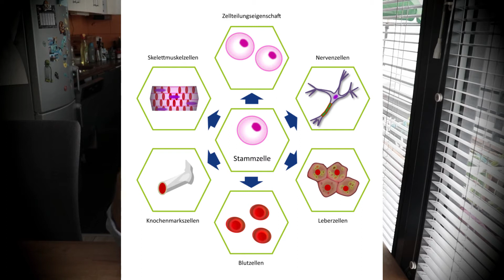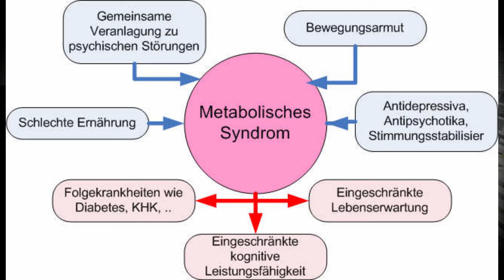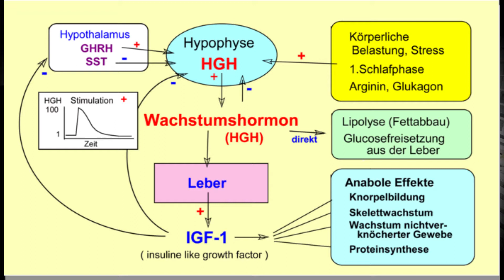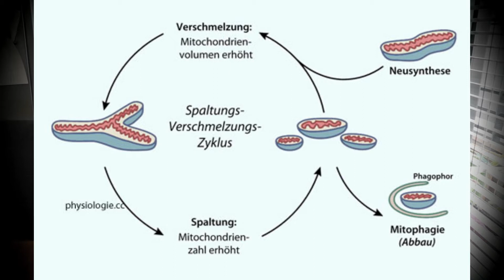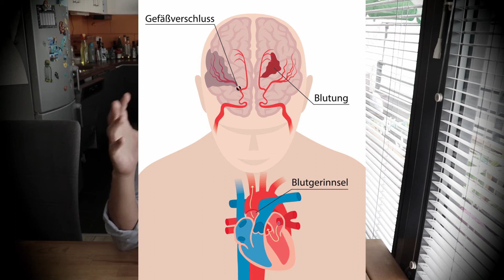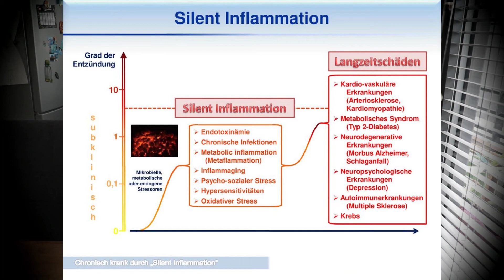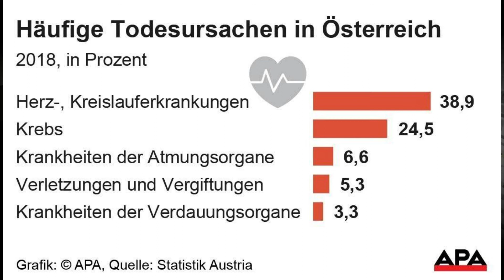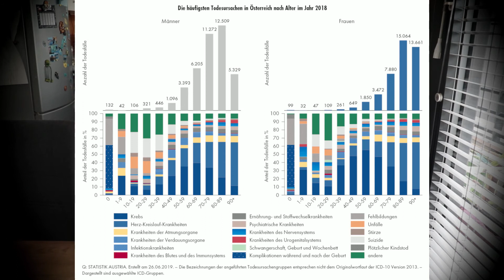10 Wege wie Fasten dein Leben rettet!Insulin Blutzucker Autophagie, Herz-Kreislauf Krebs(+22Studien)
10Wege wie Fasten dein Leben rettet!Insulin Blutzucker Autophagie, Herz-Kreislauf Krebs(+22Studien)

Fasten ist ein probates Mittel um sämtlichen Zivilisationskrankheiten effektiv entgegenzuwirken.Jede Weltreligion schreibt Fastenperioden ihren Anhängern vor.
Glauben ist gut Wissen ist besser!